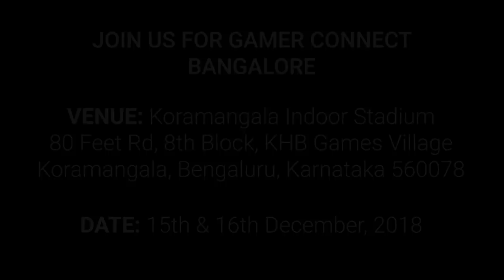GamerConnect Bangalore - Showfloor Walkthrough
Watch the rebroadcast of our GamerConnect Bangalore Showfloor Walkthrough that took place during the 15th & 16th of December, 2018

Silver Sponsros; Logitech, Corsair, Avermedia
Connectivity Partner; ACT Fibernet
Cafe Partners; LXG, REX Esports, Blitz Zone, Radiant Geek Zone & X-Axis
SI Partners; XRIG, Ankit Infotech, Super Computers & Laptops